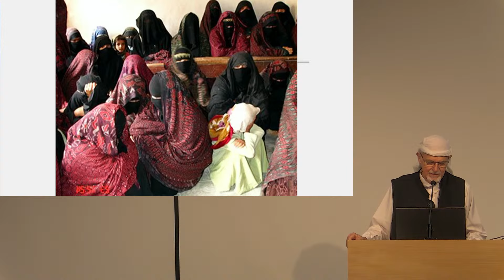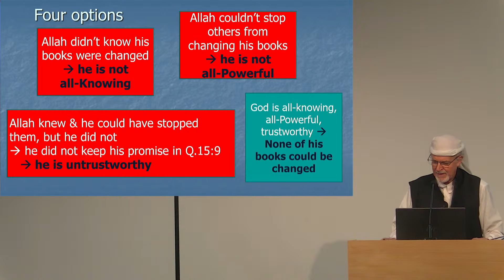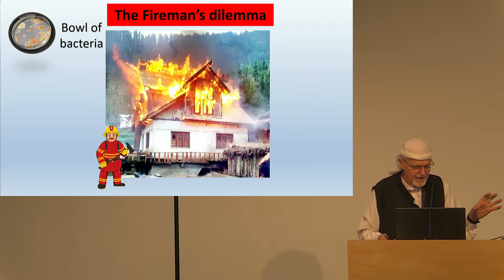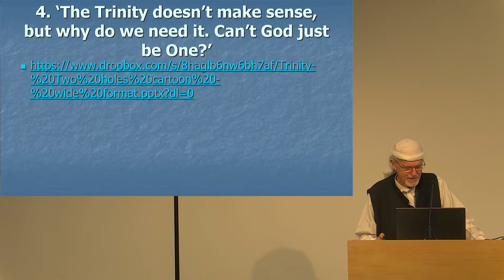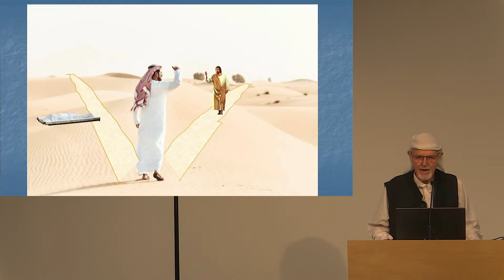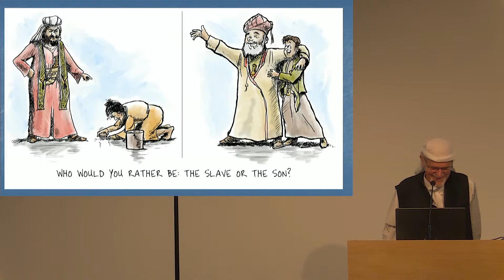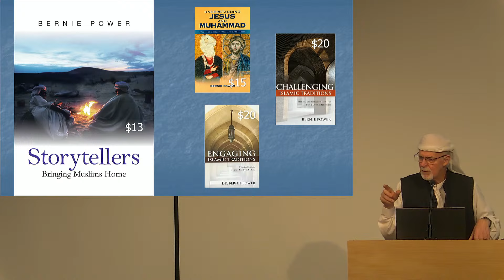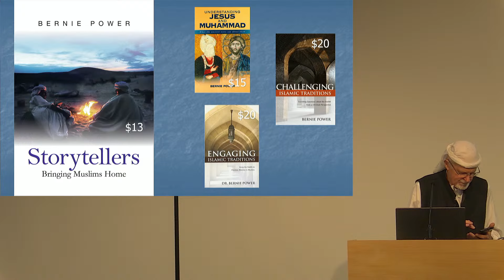AJC Public Lecture: Storytellers: Bringing Muslims Home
learn how to explain the good news of Jesus to Muslims in a non-confrontational and entertaining way.

Muslims tend to be well-trained to defend their faith and they know how to discredit the alternatives. They love a good argument, and will often go out of their way to engage in one. But what if we, as Christians, didn’t give them what they want but instead gave them what they need. What if we only told them stories?

This storytelling approach is based on the real-life experiences of Bernie and Catherine Power and their 20+ years of ministry among Muslims in Asia and the Middle East. It provides practical responses to the common objections that Muslims raise when the Christian faith is being discussed.

• You will learn how to tell stories in the style of Arab folk-tales. These short and engaging anecdotes answer the most common objections that the followers of Islam raise to the Gospel.

• You will learn how to explain the Trinity, how to defend the Bible against the charge of corruption.

• You will learn how to share the meaning of the death and resurrection of Christ in ways that Muslims can understand.